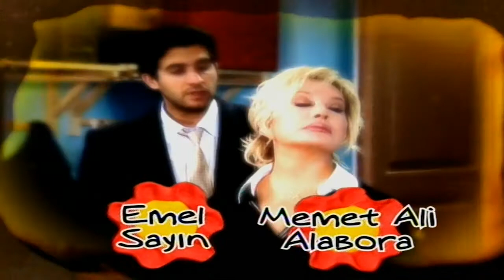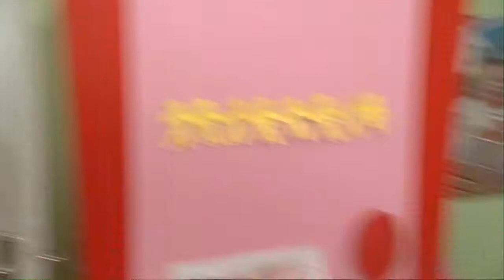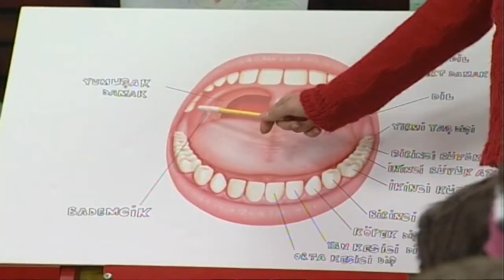Karınca Yuvası - 8.Bölüm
Dizinin Konusu:
Engin (Mehmet Ali Alabora) eşini yeni kaybetmiştir. 5 ve 6 yaşlarında Selen ve Berk adında iki çocuğu vardır. Engin eşini kaybettikten sonra, bir ay kadar çocuklarına ailelerinin de yardımıyla bakar. Ailesi çocukları alıp, bakma teklifinde bulunsa da, Engin evini dağıtmak, çocuklarından ayrıkalmak istemez? Bu arada izinleri bittiğinden işe başlamak zorundadır?

Dizinin Künyesi:
Yapımcı: Osman Yağmurdereli
Yönetmen: Raşit Çelikezer
Senaryo: Çetin Büyükakın
Türü: Komedi
Yayın Yılı: 2006

Oyuncular: Memet Ali Alabora, Emel Sayın, Settar Tanrıöğen, Toprak Sağlam, Bülent Şakrak, İlker Ayrık, Selen Uçer, İpek Erdem, Ayberk Koçar, Mustafa Alabora, Açelya Elmas,